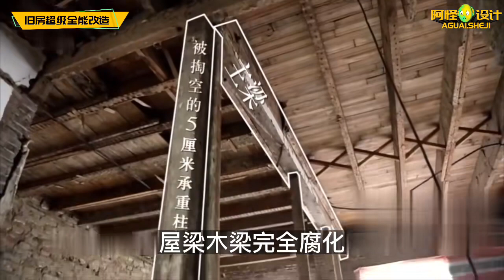爆改上海三層老洋房，收獲陽光別墅帶小花園